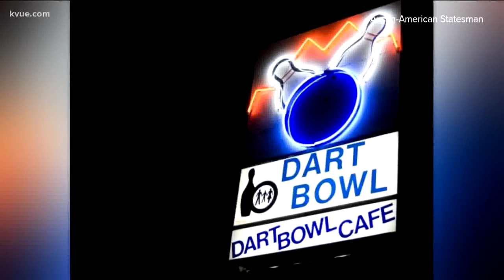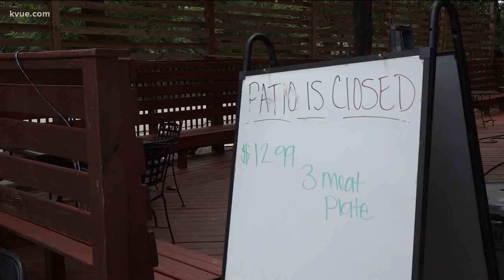Dart Bowl closing after 65 years; other Austin businesses struggling | KVUE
Iconic restaurants have closed. Well-loved stores have shut down. More and more Austin businesses are being forced to call it quits, while others are on the brink.